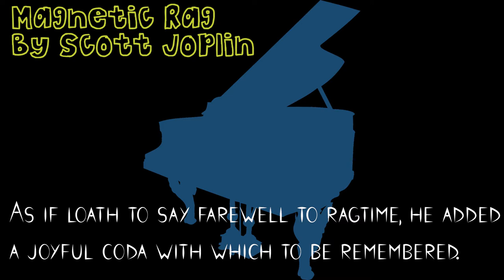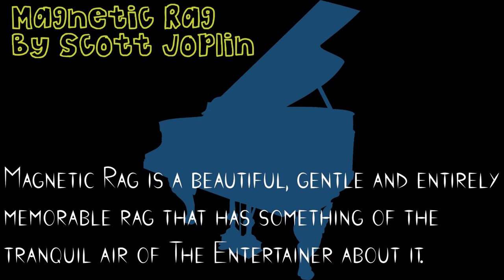NCS Ragtime Piano : Magnetic Rag - Scott Joplin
Magnetic Rag by Scott Joplin. (July 21, 1914. Scott Joplin Music Publishing Co., New York. )
The final rag in the most distinguished series of rags by a single composer.
Experimenting to the end, he begins with a section that combines the joyous Folk rag style with a bittersweet quality and follows with a B section in the relative minor which changes the rag to a melancholy mood.
The 24-measure C section is one of Joplin's most moving, incorporating down-home blues elements with much syncopation.
The D section in the parallel minor of A (B flat minor), is the most somber in all of Joplin's rags. Joplin sensed that the rag couldn't end that way, so he repeated the A section twice.
As if loath to say farewell to ragtime, he added a joyful coda with which to be remembered. In all, this is Joplin's most autobiographical rag and certainly one of the most moving in all of ragtime.
With classical styled cover and marked allegretto ma non troppo, Magnetic Rag is a beautiful, gentle and entirely memorable rag that has something of the tranquil air of The Entertainer about it. It has a distinction of form that equals any of his earlier works, working from the simple opening section, through a strange G minor based interlude, to a heightened and complicated stomp, then through a curious transitory passage marked tempo l'istesso in Bb minor, returning most effectively to the original theme with an attractive coda added.
Its range of moods, its natural momentum, its searching character suggest, too late alas, a break-through to a Chopinesque form of ragtime about to be made. Rifkin's performance of this on his memorable first disc is the only one where one feels that he has perhaps not grasped the work's full potential, perhaps taking it at too romping a gait.
 A tempo of about (116) is suggested.
Structure: INTRO AA BB CC VAMP DD A CODE.

I'll keep updating many more beautiful videos.